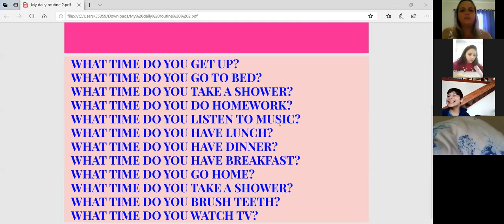Teens Class - March 15th - part2